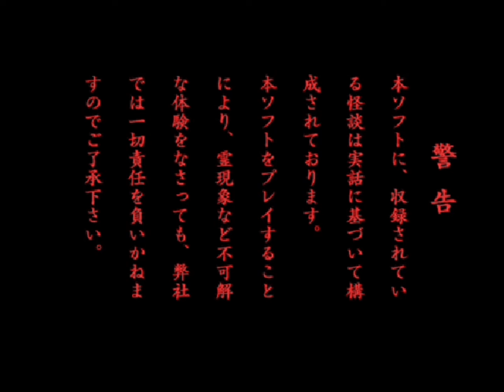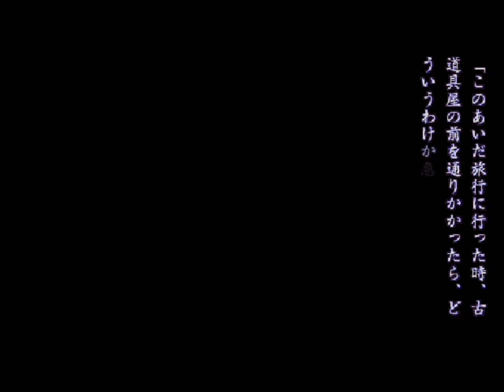PSP『実話怪談「新耳袋」 一ノ章』第二六話「オルゴール」